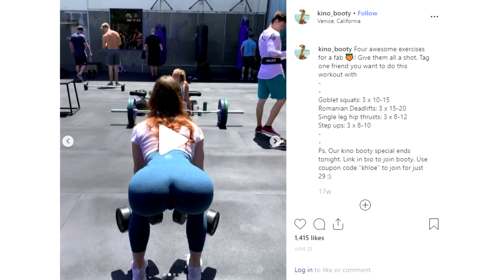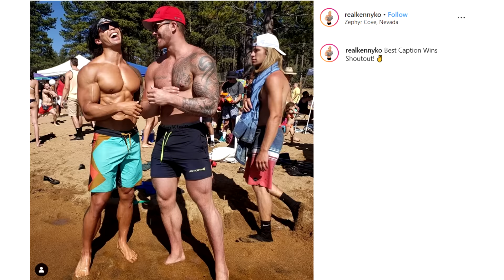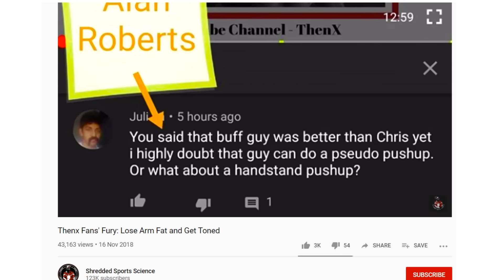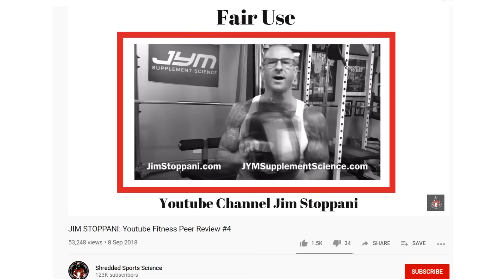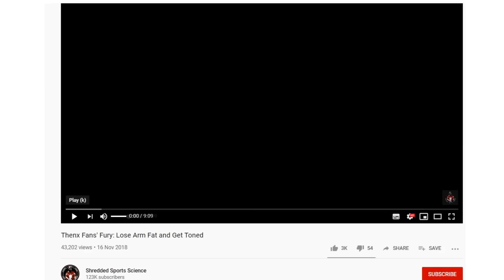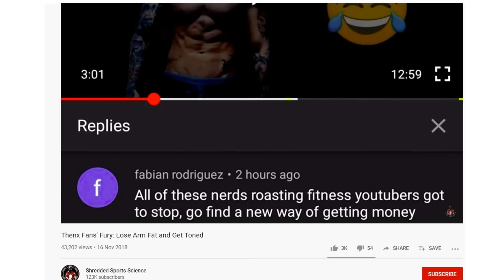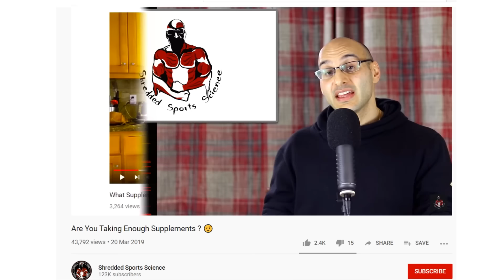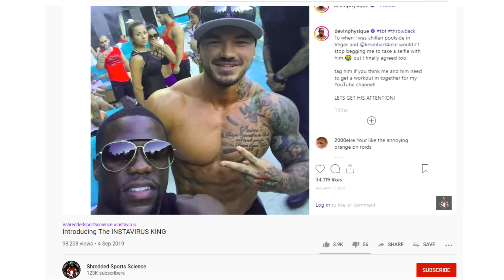This Is Why Fitness Is SCREWED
Lecture About Social Media Fitness Channels Including Kinobody, Chris Heria, Kali Muscle, Mike O'HearnKenny K.O. and Madalin Giorgetta.